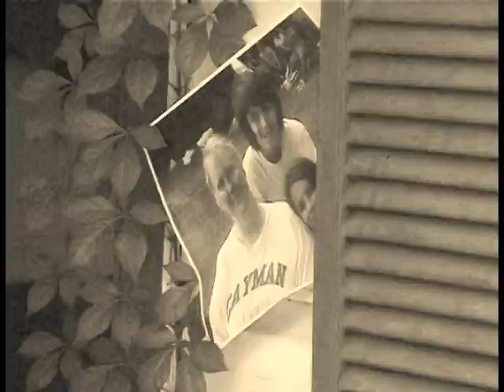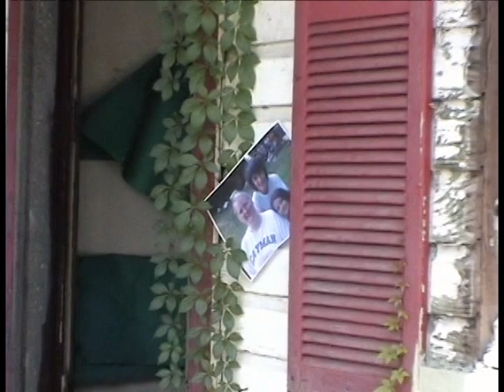I Will Worship You John Marin Official Video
Here's the official video from Houston area Christian artist John Marin off the new album A Brand New Day,enjoy!